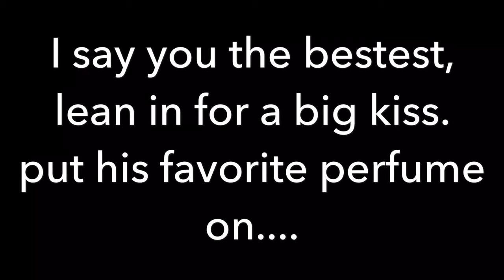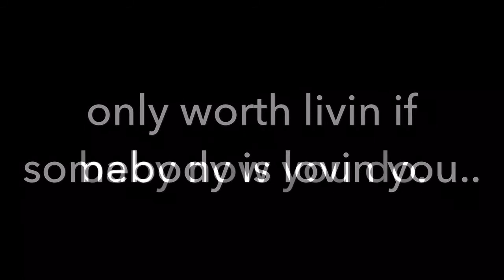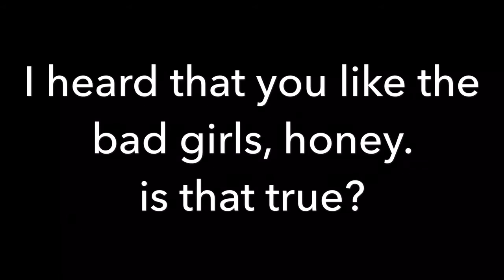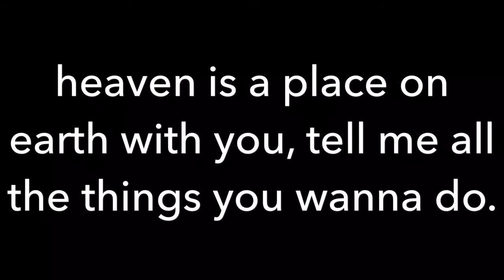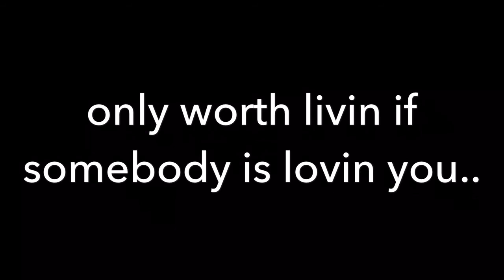Lauren Alvarez - Video Games (COVER)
Lyric video for my cover of Video Games by Lana Del Rey.

Song Producer: Dylan Mcnulty @ LOTI Productions

I hope you all enjoy! Thank you so much for listening!

Like me on Facebook & Instagram!
@ /laurenalvarezmusic